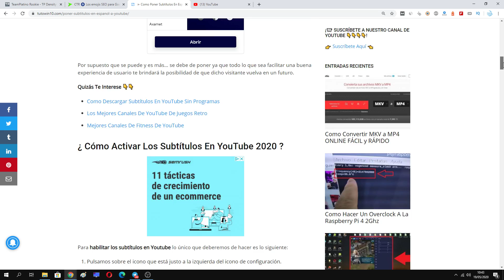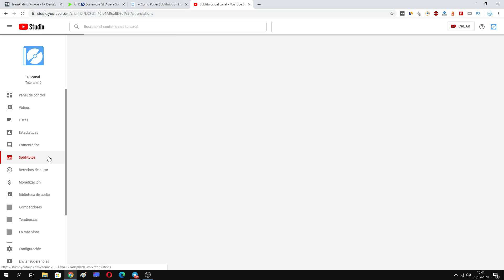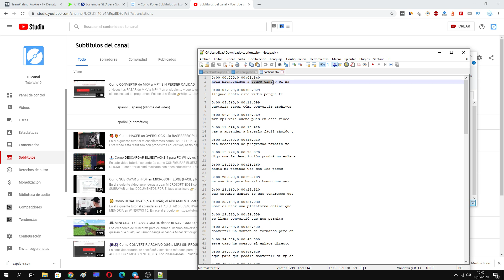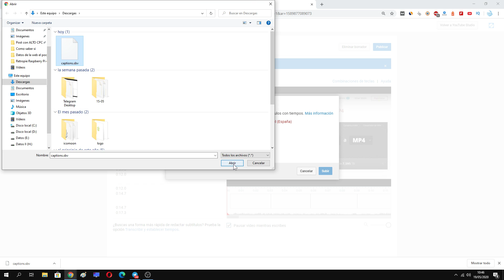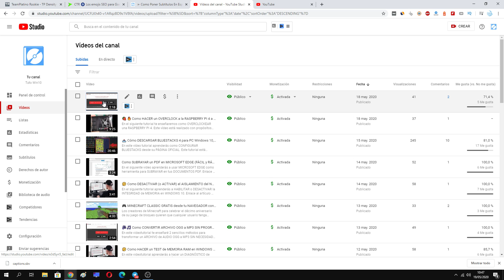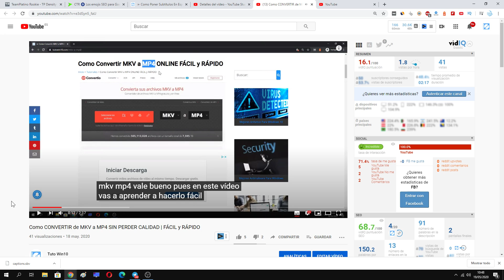🤔 Como PONER SUBTÍTULOS en ESPAÑOL en YOUTUBE | FÁCIL y RÁPIDO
En este vídeo aprenderás como añadir subtítulos en Youtube fácilmente.